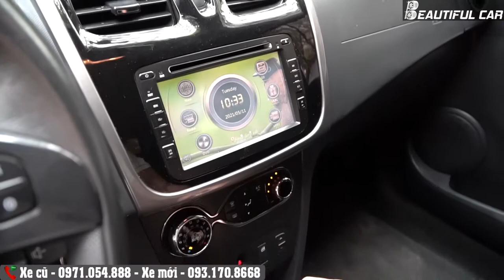Renault Sandero 2016 |0971054888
Renault Sandero 2016